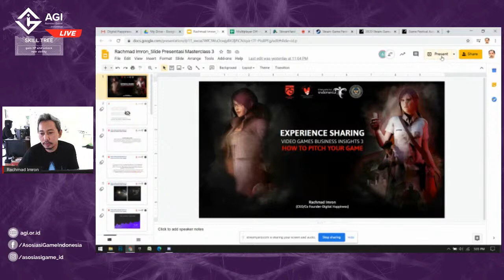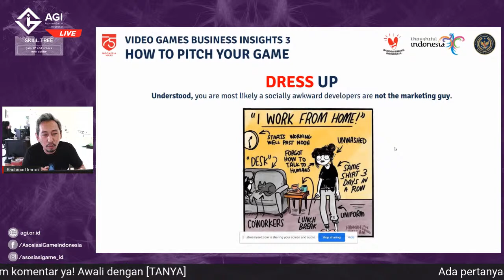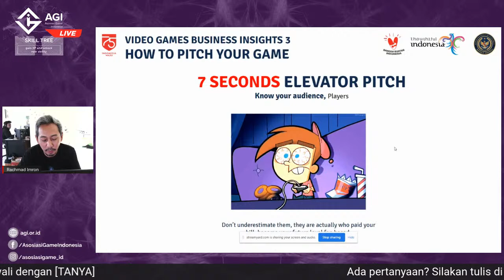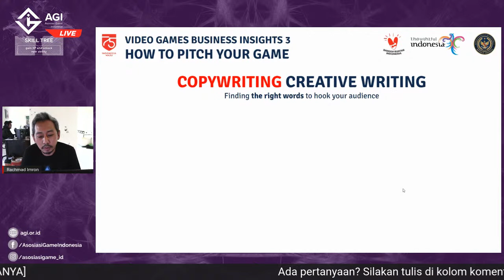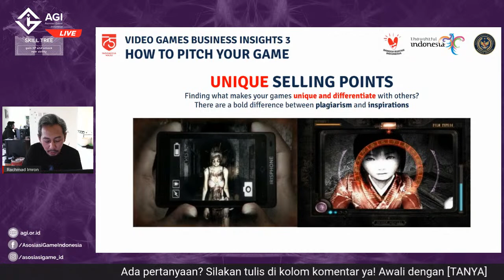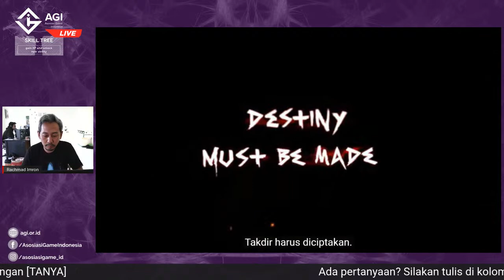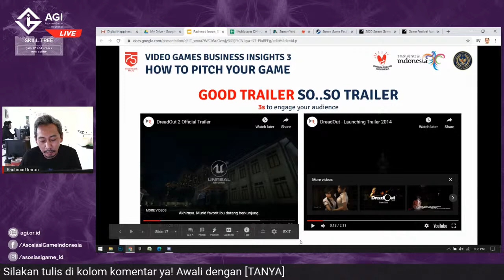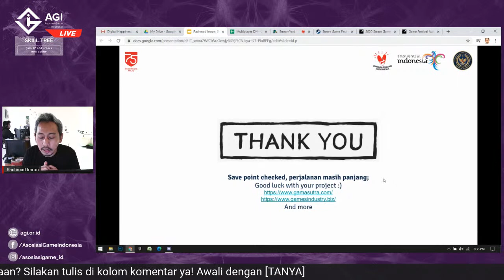Skill Tree Episode 19: How To Pitch Your Game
Punya project game yang sedang dikerjakan? Mau pitching game yang kamu buat ke pasar atau ke publisher yang lagi nyari game, tapi masih bingung bagaimana caranya? Di Skill Tree Online Episode 19 ini, CEO dan Co-Founder dari Digital Happiness, Rachmad Imron akan membagikan beberapa tips dan trik pitching game yang sedang kamu buat.

Skill Tree Online Episode 19 ini akan digelar pada:
Hari/Tanggal: Kamis/3 September 2020

Segera daftarkan dirimu untuk mendapatkan tiketnya ya. GRATIS!